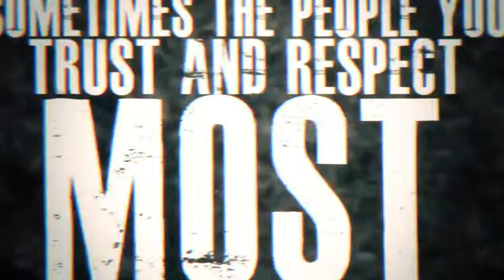"Camouflaged Killer" Book Trailer, re: Serial killer Colonel Russell Williams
Released in October 2011 by Berkley Books (an imprint of Penguin Group USA), Camouflaged Killer tells the shocking story of one of the continent's most invisible serial killers. Colonel Russell Williams lived a double life - as a decorated and highly respected military colonel by day, commanding thousands of troops at Canada's largest and busiest air force base, while transforming into a deranged and animalistic sex predator by night.

Many believe that Colonel Williams was destined to become the country's Chief of Defense Staff. He had personally piloted prime ministers, foreign dignitaries, and even the Queen of England herself. He was put in charge of President Barack Obama's flight plans for Toronto's G20 Summit in 2010, and commanded Canada's forward operating base in Afghanistan for six months during combat duties.

Camouflaged Killer details the colonel's repulsive crimes in chilling detail, contrasting his evil undertakings with his growing responsibilities within the military establishment. The book then takes the reader on an exploration that goes many steps farther than most true crime books. The author, David A. Gibb, who has worked as a private investigator for 25 years, digs deep into this killer's psyche to answer some intriguing and nagging questions.

Why was he driven to risk everything he had to fulfill his lustful desires? What were the root causes of his behavior? What was his tipping point, and why did it come so late in life? Could he have been helped? Were police responses adequate, and was the colonel originally "invisible" to them? Are military screening protocols sufficient to keep the likes of Williams from permeating their walls once again?  World-renowned criminal profilers, military experts, and forensic psychiatrists lend their expertise to this solid analysis of a very disturbing criminal mind.

Camouflaged Killer is available at good book stores everywhere (including in Ireland and the U.K., where it has been published by Y Books as "Evil in Plain Sight"). Also available online, and in many eBook formats.

Soon to be a motion picture. (Currently in pre-production with Richard Lowry Productions of Montreal.)